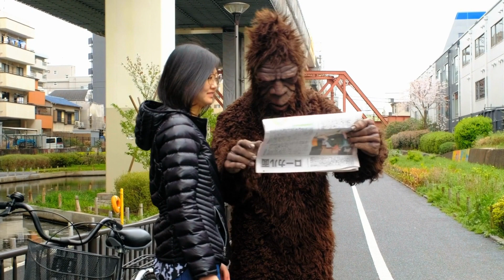My Friend Bigfoot (short film) - Alpha Moves Productions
I created this short film because of everybody saying they've seen Bigfoot, but I can say I have a friend and he's a man and his name is Bigfoot. And he's Bigfoot because he's trying to be someone special like a celebrity. The way I see it, anybody can be someone if you put your mind to it, ya hear?

My frieeeeend...Biiiiiggggfoooooot!